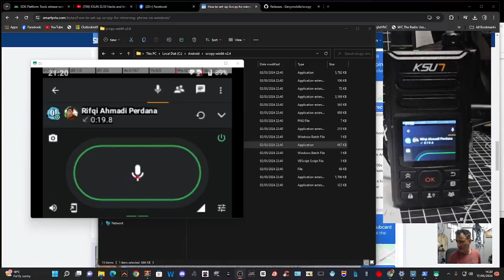Ksun Hack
ADB BRIDGE